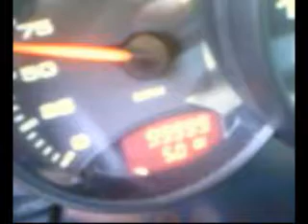MY 2000 Porsche 996 turning over 100,000 miles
A super exciting video clip of my odometer hitting 100,000 miles.

I ended up selling it shortly after it hit 120,000 miles, and it still had the original clutch!